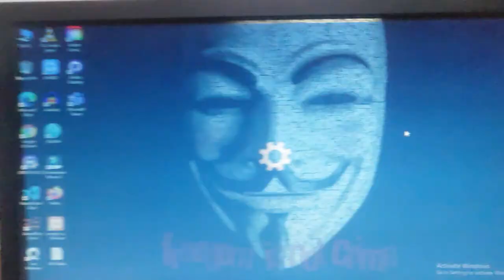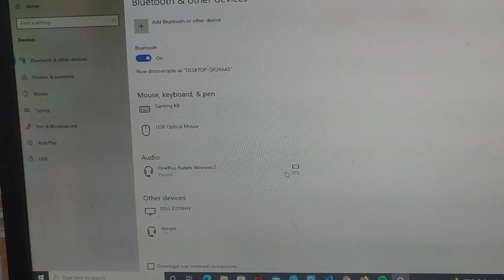Wire ko bolo bye bye | bluetooth adapter for pc to connect to headphones | stormy tech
tp-link dongle | tp link 4.0 bluetooth  | Stormy Tech

iss video main internet speed test ke bare main bataya hai. tho is lockdown main apko acha speed test chiye tho apko iss video se kuch help mil sakti hai tho iss video ko pura dekhe or iss video se apko kuch help mili ho to iss video ko like and channel ko subscribe karna nah bhule.